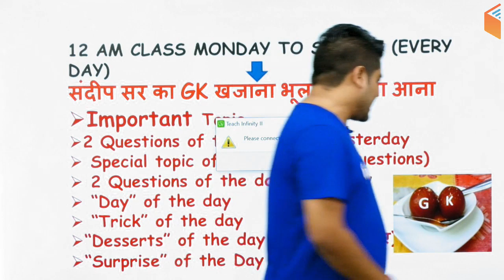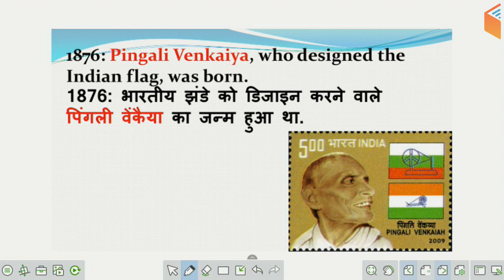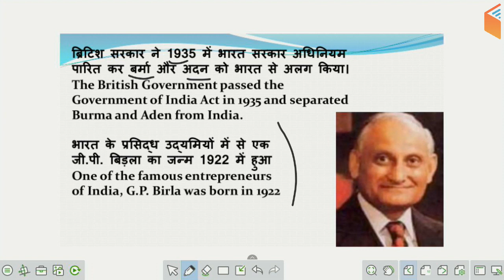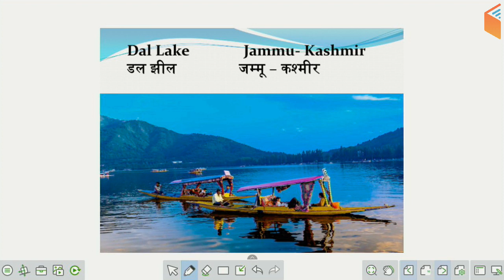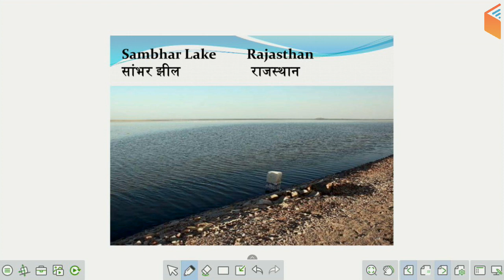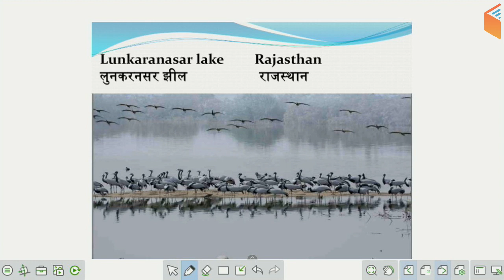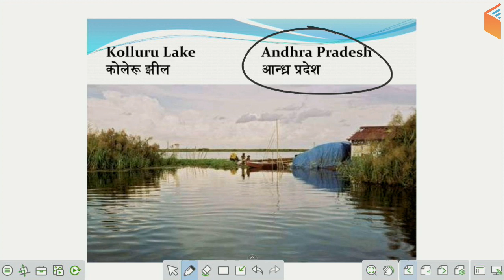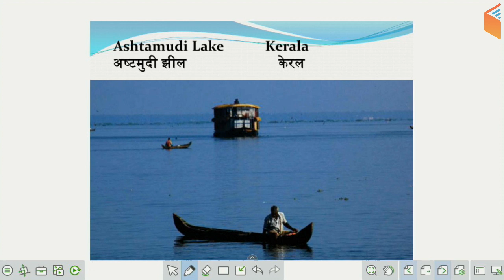12:00 AM - GK by Sandeep Sir | Important Lakes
1. One Subscription, Unlimited Access
2. Learn from your favourite teacher
3. Real time interaction with teacher
4. You can ask doubts in live class
5. Limited students
6. Download the videos & watch offline

✿ Morning Shows:
05:00 AM - Current Affairs Quiz Show by Bhunesh Sir
06:00 AM - Banking Awareness Show by Sushmita Ma'am
07:00 AM - The Hindu Editorial Analysis by Vishal Sir
08:00 AM - Current Affairs Show by Bhunesh Sir
08:45 AM - Vocabulary Show by Harsh Sir

✿ RRB NTPC 2019 (CBT-1):
09:00 AM - General Awareness by Bhunesh Sir
09:30 AM - General Science by Shipra Ma'am
10:00 AM - Reasoning by Deepak Sir
10:40 AM - Reasoning (PYP) by Deepak Sir
11:00 AM - Maths by Sahil Sir

✿ RRB Group D 2019:
12:00 PM - General Science by Shipra Ma'am
12:30 PM - Maths by Sahil Sir
01:00 PM - General Awareness by Bhunesh Sir
01:30 PM - Reasoning by Hitesh Sir

✿ IBPS RRB PO 2019:
02:00 PM - Reasoning by Puneet Sir
02:30 PM - Maths by Arun Sir

03:00 PM - English by Vishal Sir

✿ IBPS RRB Clerk 2019:
04:00 PM - Reasoning by Puneet Sir
04:30 PM - Maths by Arun Sir

✿ Banking Exams 2019 (Mains):
05:00 PM - Current Affairs MCQ's by Sushmita Ma'am

✿ SSC MTS 2019 (Tier-I):
05:00 PM - Reasoning by Deepak Sir
05:30 PM - Maths by Naman Sir
06:00 PM - GK by Sandeep Sir
06:30 PM - English by Sanjeev Sir

✿ SSC CGL 2018 (Tier-II):
07:00 PM - Maths by Santosh Sir

✿ RRB JE 2019 (CBT-2):
09:00 PM - Electronics Engg by Ratnesh Sir
09:00 PM - Civil Engg by Sandeep Sir
10:00 PM - Electrical Engg by Ashish Sir
10:00 PM - Mechanical Engg by Neeraj Sir
11:00 PM - CMA (Chemistry) by Shipra Ma'am

✿ Static GK Special:
12:00 AM - Static GK by Sandeep Sir